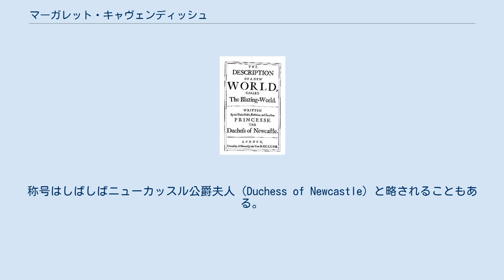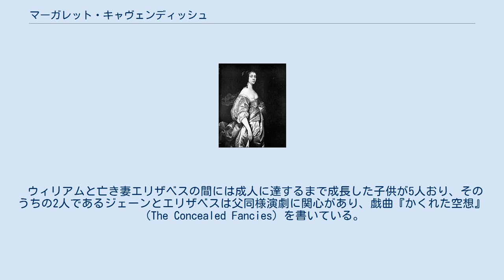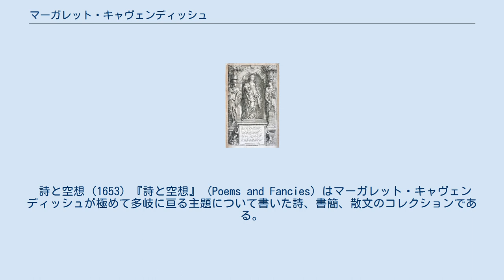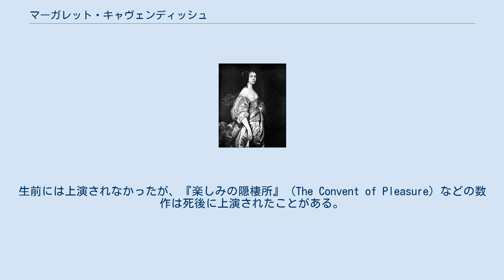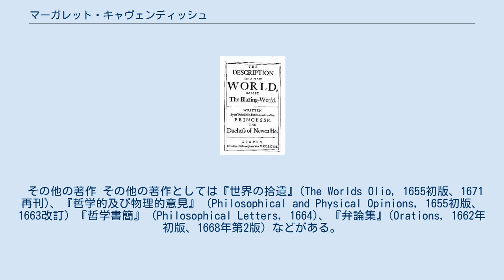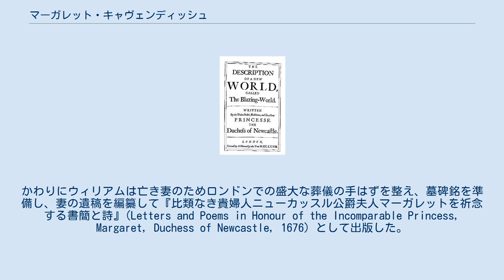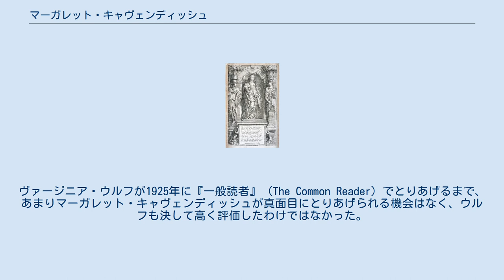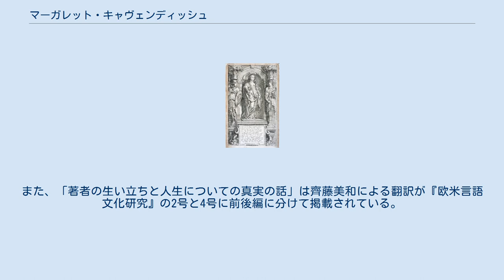マーガレット・キャヴェンディッシュ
マーガレット・キャヴェンディッシュとその夫である初代ニューカッスル公ウィリアム・キャヴェンディッシュ ニューカッスル＝アポン＝タイン公爵夫人マーガレット・ルーカス・キャヴェンディッシュ（英語: Margaret Lucas Cavendish, Duchess of Newcastle-upon-Tyne、1623年? - 1673年12月15日）は、17世紀の清教徒革命（イングランド内戦）から王政復古期のイングランドの貴族、哲学者、科学者、文人である。
称号はしばしばニューカッスル公爵夫人（Duchess of Newcastle）と略されることもある。
17世紀の特異で画期的な女性作家・哲学者として、称賛と批判の両方を浴びてきた人物である。
 詩人、哲学者、散文ロマンス作家、エッセイスト、劇作家であり、ほとんどの女性作家が出版を匿名で行っていた時代に自分の名前を明らかにして作品を刊行した。
著作の主題はジェンダー、権力、習慣、科学、哲学、文芸評論など、多岐にわたっている。
ユートピア的ロマンスである『光り輝く世界』（The Blazing World）はサイエンスフィクションの最初期の例である。
マーガレットは自然哲学と近世の科学について幅広く出版活動を行ったことで名高い。
10作を越える自作を発表しており、改訂版なども含めると全21作を刊行している。
哲学者としては17世紀のアリストテレス主義や機械論を拒絶し、生気論的なモデルのほうを好んだ。
1667年、ロンドンの王立協会に出席した初めての女性となった。
 コルチェスター近郊のセント・ジョンズ・アビーにある荘園で暮らしていたルーカス一族の娘で、著名な王党派であるサー・ジョン・ルーカスやサー・チャールズ・ルーカスの妹である。
イングランド王妃ヘンリエッタ・マリアの侍女としてともにフランスに亡命した。
1645年に当時はまだ侯爵であったウィリアム・キャヴェンディッシュの2人目の妻となり、その後夫が初代ニューカッスル公爵となるのにともなってニューカッスル公爵夫人と呼ばれるようになった。
 マーガレット・キャヴェンディッシュの姉メアリ・ルーカス マーガレットはトマス・ルーカスとエリザベス・ルーカス夫妻の娘として、エセックスのコルチェスター近郊にあるセント・ジョンズ・アビーで1623年頃に生まれた。
トマスは決闘のせいで亡命することになったが、ジェームズ1世の赦しを受けて1603年にイングランドに戻ってきてエリザベスと結婚した。
 本人の記録によると、8人兄弟姉妹の一番下の妹であったので、他の兄弟姉妹と長く一緒に過ごした。
公的教育は受けていないが、学究的な蔵書にアクセスできる環境で、家庭教師もつけられていたものの、ルーカス家の子供たちはあまり家庭教師に関心がなく、「恩恵を受けるよりは形ばかり」だったという。
若い頃からマーガレットは思索を好んでいたが、女性がおおっぴらに知性を示すのがよしとされていなかったため、ごく近しい人々としか知的なことがらについては話さなかった。
 一家は比較的富裕で、父トマスが1625年に亡くなった後も母エリザベスは夫の生前に比べて生活レベルを「あまり落とさず」暮らすことができ、子供たちは「まっとうな楽しみや無害な喜び」を経験して育つことができた。
母はほとんど男性の助けを借りずに家政をとりしきっていた。
 第一次イングランド内戦が勃発した時、ルーカス一家は国王チャールズ1世を支持しており、安全を求めてマーガレットは王党派の牙城であるオックスフォードに引っ越した。
1643年、マーガレットは王妃ヘンリエッタ・マリアのメイド・オヴ・オナーとなった。
翌1644年にマーガレットは亡命する王妃に付き従ってフランスに向かい、パリに亡命宮廷ができた。
ヘンリエッタ・マリアはルイ13世の妹で、当時のフランス王である幼いルイ14世にとっては叔母であった。
 1645年、2年前に妻のエリザベスを亡くして寡夫となった王党派の貴族であるニューカッスル侯爵（後のニューカッスル公爵）ウィリアム・キャヴェンディッシュがパリの王妃のもとにやってきた。
マーガレットの兄であるサー・チャールズ・ルーカスはウィリアムの部...